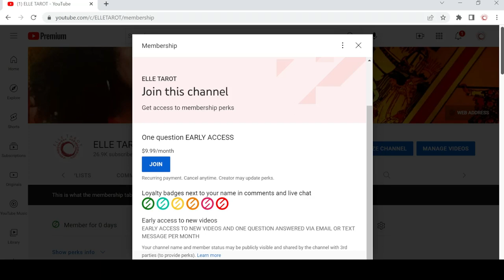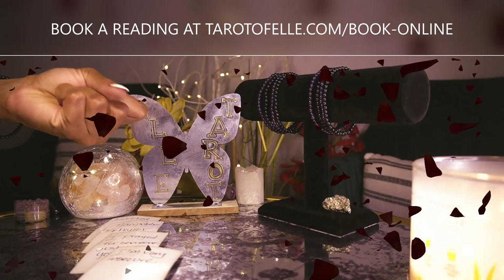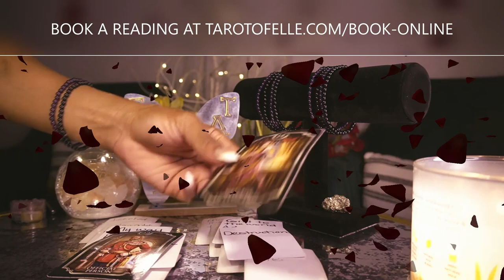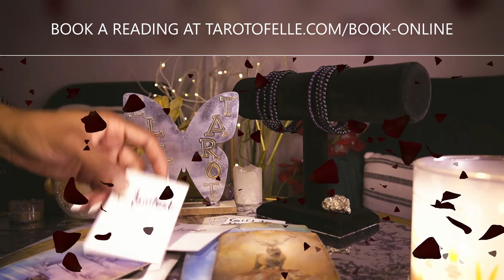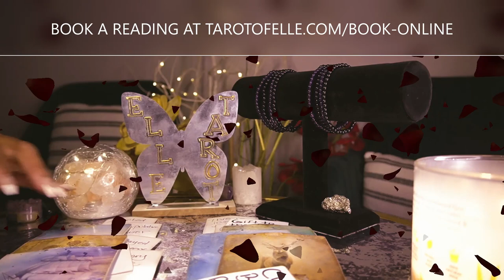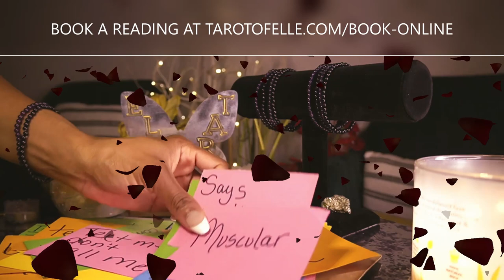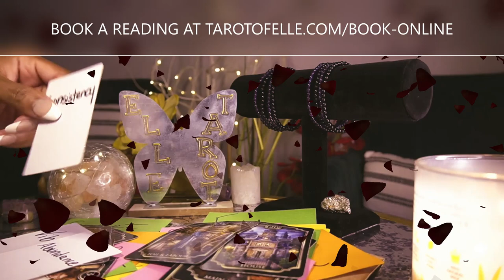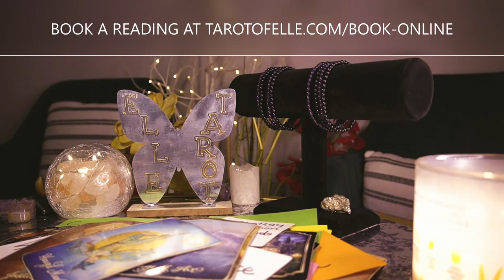AQUARIUS MAY '22 OMG! I DON'T KNOW WHO IS WORSE